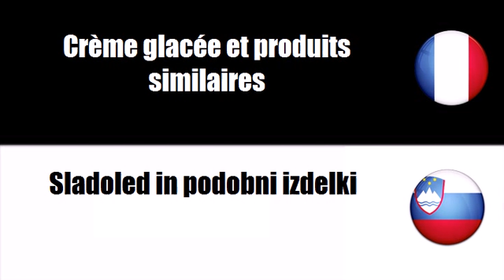Francoski besednjak # Tema = Razlicni mlecni proizvodi